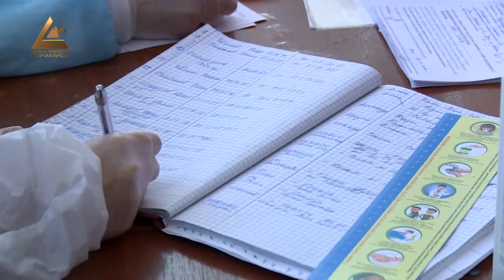ГПС: На КПП «Ак-Тилек Автодорожный» никаких ограничений для грузовиков с продовольствием нет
На контрольно-пропускном пункте «Ак-Тилек Автодорожный» через который на сегодняшний день большегрузные авто осуществляют перевозки с продовольствием и товарами первой необходимости - никаких ограничений нет, заявляют в погран службе. Чем они объясняют скопление машин вблизи КПП ?